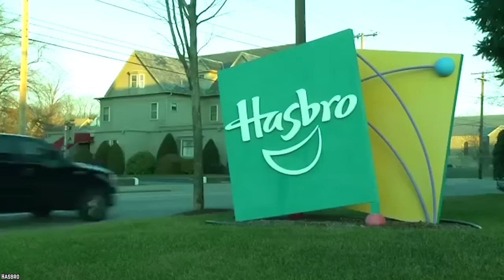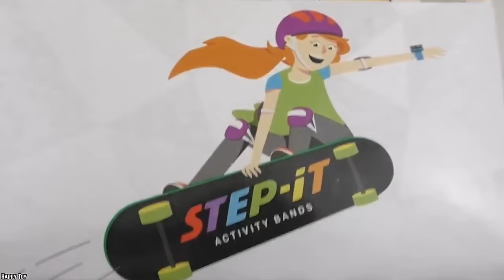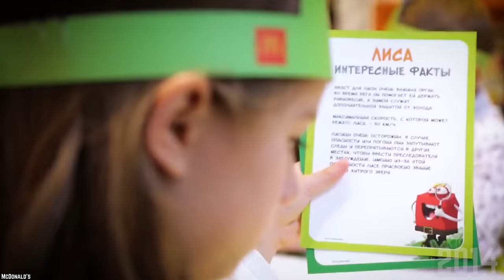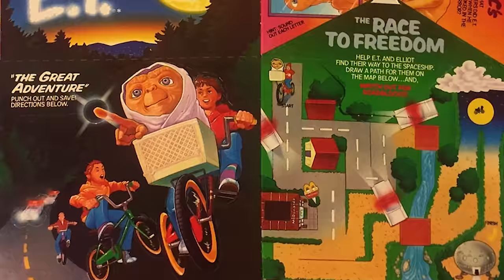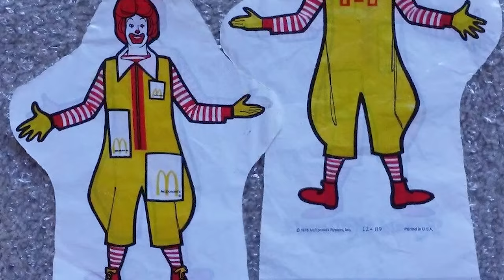Top 10 Saddest McDonald's Happy Meal Toys Ever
Here's a list of the Top 10 Saddest McDonald's Happy Meal Toys Ever! McDonald's puts free toys in each happy meal but some are  less cheerful then others, these are the worst McDonald's Happy Meal Toys.

Having your parents buy you a Happy Meal at McDonald’s was easily one of the best things when you were a kid. Being able to open that box and see what toy was inside was just like Christmas morning. Happy Meals have existed at the iconic fast food joint since 1979 and have been making kids happy ever since. The Happy Meal toys are sometimes a collaboration with another industry (movie based toys for example), or sometimes just an original McDonald’s creation. The selection of toys is always changing and some are a hit among kids while others are well, not so great. Here are the top 10 saddest McDonald's Happy

McDonald's is the leading global food service retailer with over 36,000 restaurants in more than 100 countries around the world. If you enjoyed this list of the Top 10 Saddest Happy Meal Toys Ever at McDonald's, then comment

TIMESTAMPS:
0:40 McDonald’s Halloween Pails
1:47 Ronald McDonald Sunglasses
3:03 Mickey D’s Step-Its
4:13 Gardening Toys at McDonald’s
5:31 McD’s Gendered Spiderman Toys
6:52 E.T Poster at McDonald’s
8:08 Ronald McDonald Glove Puppet
9:25 American Idol MP3 Player
10:38 Ronald McDonald Mask
11:48 The Goat Who Ate Everything at McDonald’s

SUMMARIES:
- These pails have been released as a McDonald’s toy multiple times since the 1980s, and their designs commonly include images of witches, ghosts, and carved pumpkins.
- These sunglasses were bad, to say the least. The rims were the classic McDonald yellow, and the top part was made of Ronald McDonald spread arms, with his smiling face right in the middle.
- In 2016, McDonald’s decided to release a step counting wristwatch called the Step-It.
- McDonald concept of the line, which featured a set of various gardening tools was a great idea for promoting working outdoors, but the execution was questionable. One part of the collection was a set of gardening tools that featured a tiny rake and shovel.
- For the release of the movie, The Amazing Spider-Man 2, McDonald’s restaurant put out a line of Spider-Man based toys and announced that they would be for both boys and girls, earning praise.
- 4 variations of the poster were released and customers were supposed to collect them all.
- Ronald McDonald glove puppet was definitely not one of the best toys the restaurant’s ever released.
- McDonald’s had the genius idea of combining both of these things to create the American Idol MP3 Player Happy Meal toy.
- One of the creepiest clown related toys McDonald’s has ever put out is the Ronald McDonald mask, as part of the Happy Meal in 1974.
- McDonald’s included a book about the importance of eating healthy as its Happy Meal toy. The book is titled “The Goat Who Ate Everything” and it was written by John Montgomery.